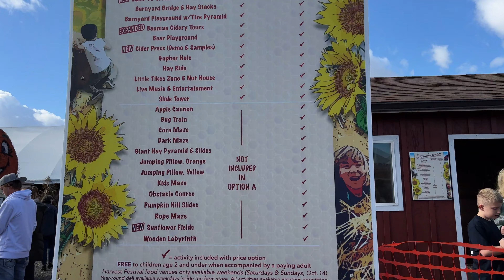My friend picks my outfits for a week + Going to the Pumpkin Patch